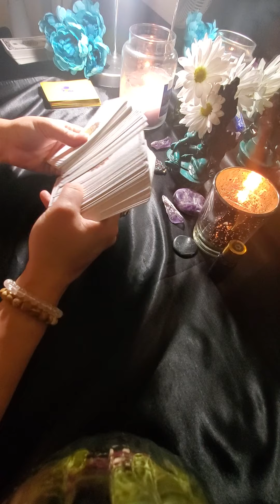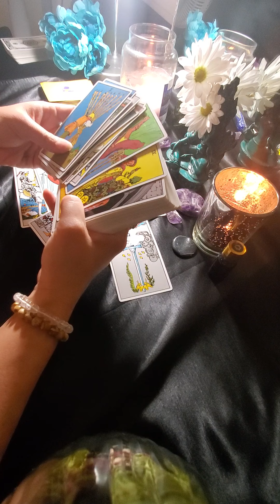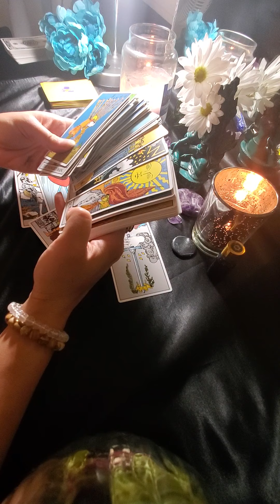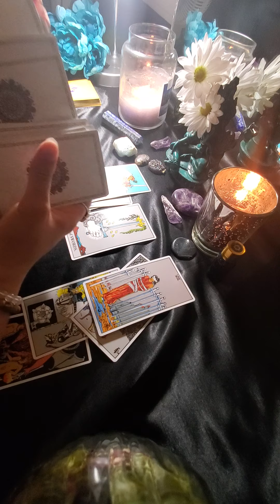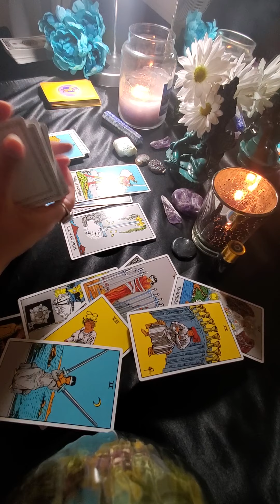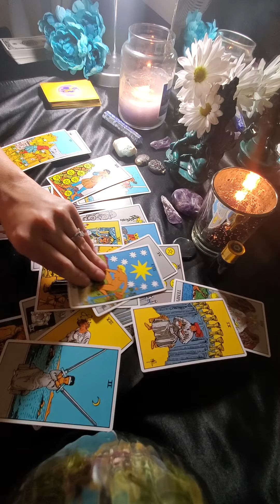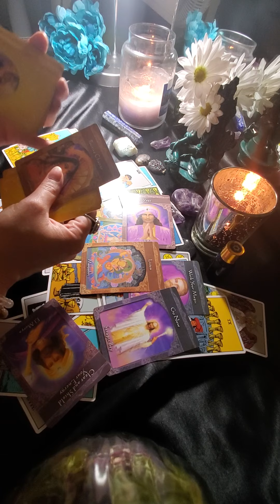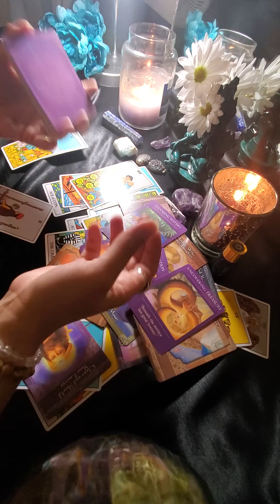Cancer Random, How to Live With Your Choices